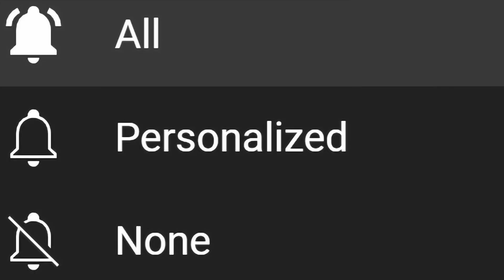Morbius Is Not That Bad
Morbius (2022) by Sony and Marvel with Jared Leto – Movie / Film Review